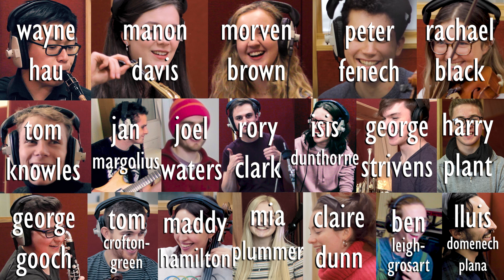bulb | in bloom [ft. gabriel swarbrick & evan abell]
nirvana cover! (if there's one thing i always thought of nirvana, it's that they needed more bass sax and chords)
bulb is a conglomerate of musicians who like to play popular music in fresh, colourful contexts, such as this tune here;
a jazz fusion-esque arrangement of nirvana's "in bloom".

ben leigh-grosart         |  bass, arrangement, production, video editing
joel waters                    |  drums
rory clark                       |  percussion
isis dunthorne               |  percussion
jan margolius                |  guitar
tom knowles                 |  keys
maddy hamilton           |  cello
rachael black                |  viola
peter fenech                  |  viola
tom crofton-green        |  violin
george strivens             |  horn
mia plummer                |  trumpet
harry plant                     |  trumpet
wayne hau                     |  baritone sax, bass sax
manon davies               |  alto sax
george gooch               |  bass clarinet
claire dunn                    |  clarinet
lluís domènech plana |  alto flute
morven brown             |  flute

with vocals by gabriel swarbrick
and bari sax solo by evan abell